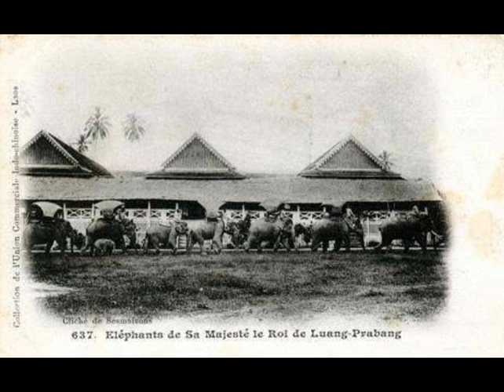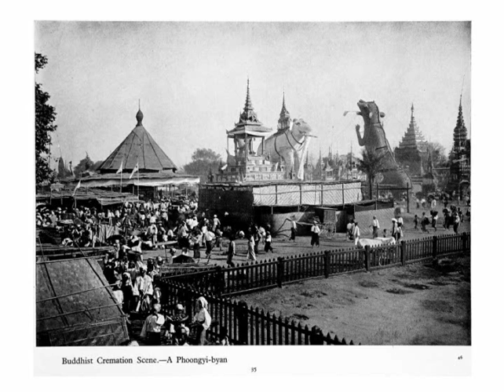LIFE IN SE ASIA 1970-1900's PART 1